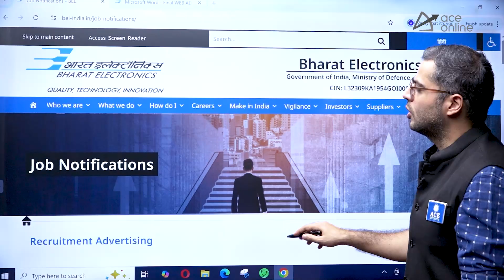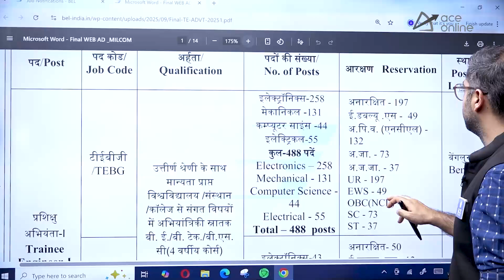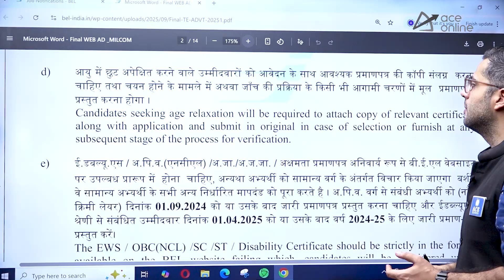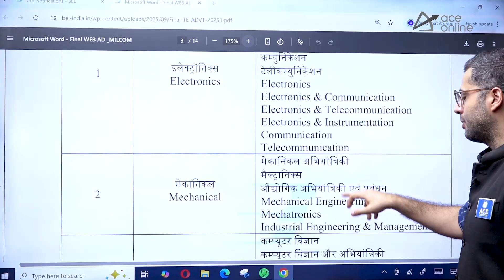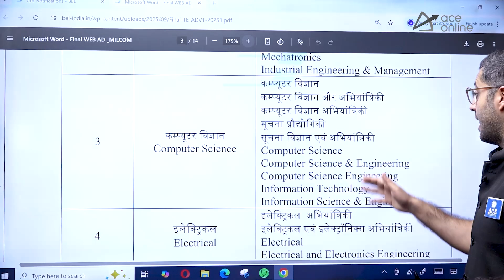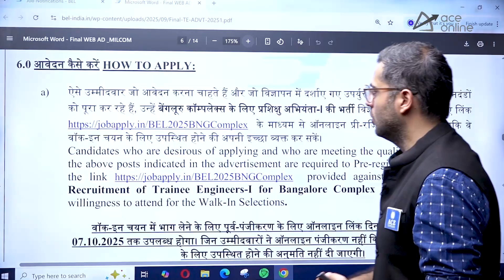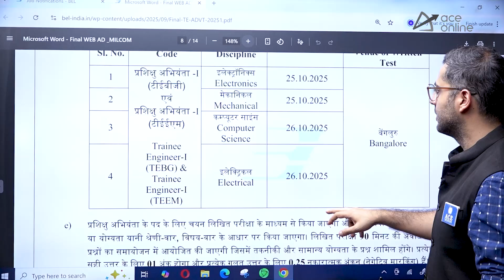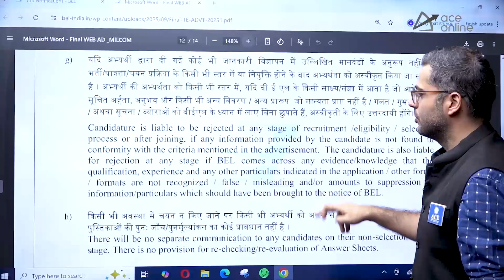BEL Trainee Engineer-I Recruitment 2025 | 610 Vacancies | B.E/B.Tech EC, EE, ME, CS | ACE Online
Bharat Electronics Limited (BEL) has announced Recruitment 2025 for Trainee Engineer-I posts with a total of 610 vacancies. Eligible candidates with B.E./B.Tech in Electronics, Electrical, Mechanical, or Computer Science can apply online before the last date: 7th October 2025. Watch this video for detailed information on eligibility, vacancies, selection process, salary, and how to apply. Don’t miss this opportunity to join BEL, a leading PSU in India!